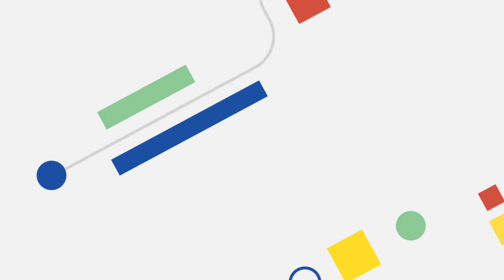How can I automate Cloud VMs?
In this episode of VM End-to-End, Developer Advocates Carter Morgan and Brian Dorsey share how you can get started automating Cloud VMs. Watch as they share what resources are available, discuss automation using command line tools (gcloud), using SSH keys, and how you can automate your whole Cloud infrastructure using tools like Terraform or Pulumi!

Chapters:
0:33 - How do I get started?
1:09 - There is a command line, right?
2:12 - Building images and automating environment setup
4:14 - Automating your whole cloud infrastructure
5:05 - Can I still use SSH keys to access the VMs?
6:24 - Managing change over time
7:51 - Cloud Native with just VMs
8:45 - What should we talk about next?

product: Cloud - General; fullname: Carter Morgan, Brian Dorsey;